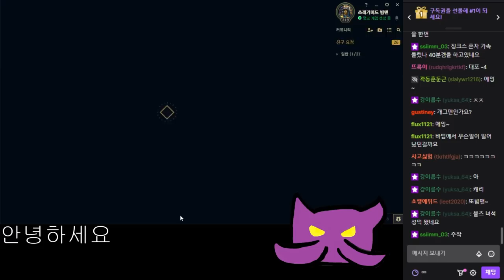딜서폿 꿀잼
10월3일자 방송입니다